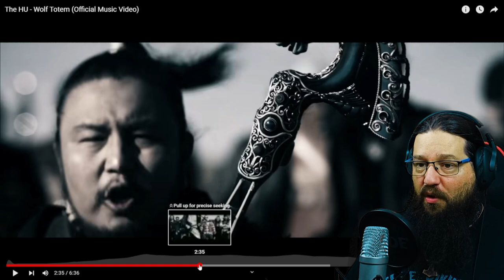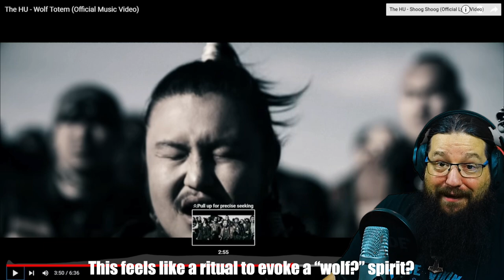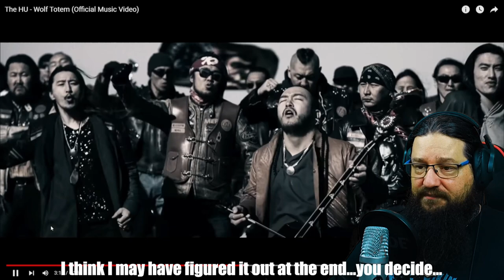VIKING REACTS | THE HU - "Wolf Totem"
Watch as the Viking discovers Mongolian metal whilst he reacts to "Wolf Totem" by The Hu. What an interesting song! Mongolian throat singing and metal... EPIC!

Want to support me and help me get some new and better gear for the channel?

Intro/outro Background Music: Higher Octane - Vans in Japan"